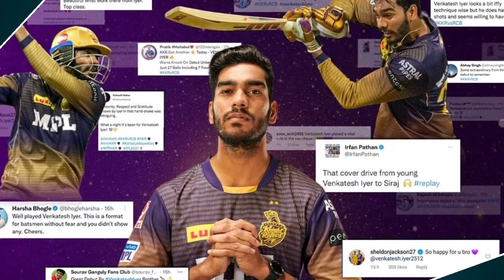IPL 2022: 3 Top News & Updates for Kolkata Knight Riders || S Gill Big Statement